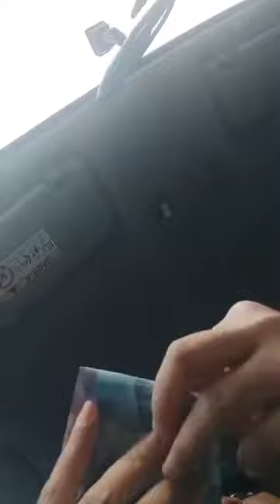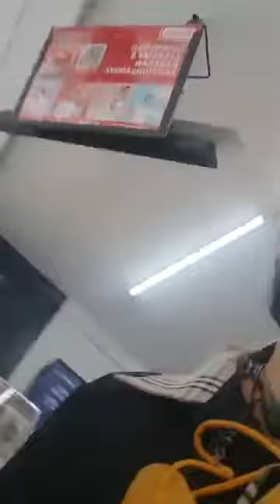Healing surabaya - lamongan - malang SBY LAMONGAN MALANG BATU SBY#